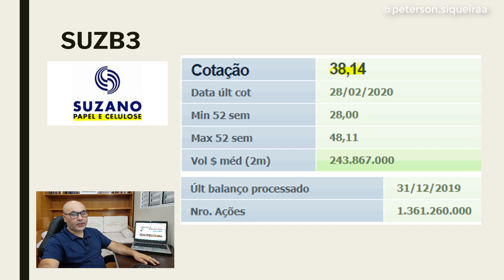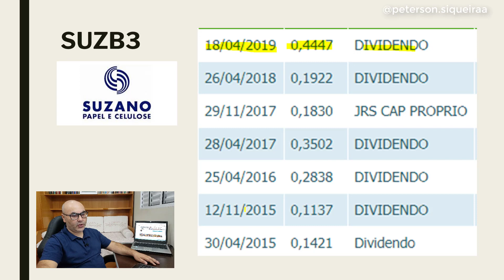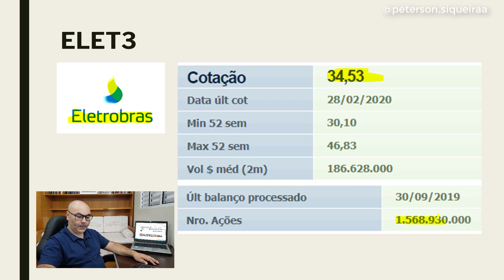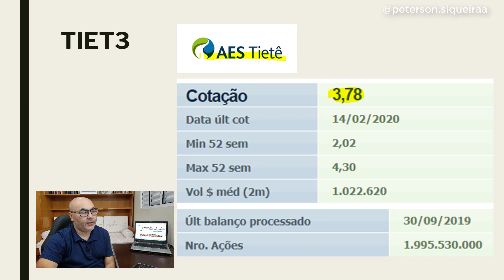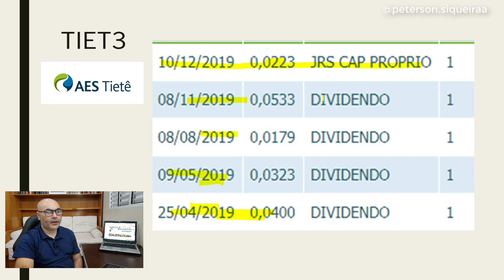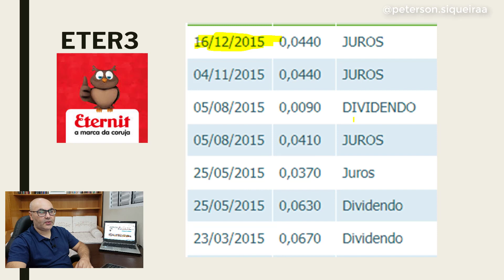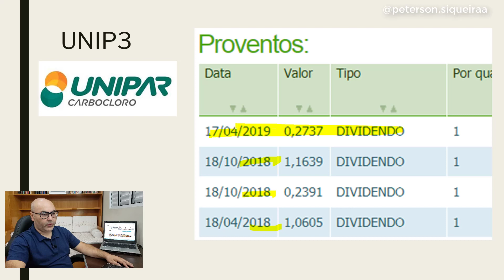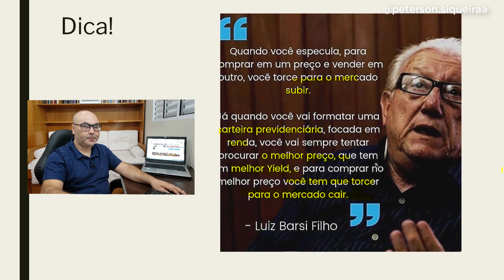Eu Descobri a Carteira PREVIDENCIÁRIA de Ações - 2ª Parte I Peterson Siqueira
Neste vídeo eu vou falar de Educação Financeira e esse conhecimento pode mudar sua vida! Assista até o final e depois compartilha com um amigo e Bora Ganhar Dividendos!
Eu procurei na internet informações sobre a carteira de Luis Barsi e encontrei possíveis ações que compõem a carteira previdenciária do bilionário da Bolsa de Valores.
Vou comentar sobre os ativos: Klabin (KLBN3), Banco do Brasil (BBAS3), Santander (SANB3), Taesa (TAEE3), Cemig (CMIG3), Suzano (SUZB3), Eletrobras (ELET3), AES Tietê (TIET3), Eternit (ETER3), Unipar (UNIP3),

A AVENUE é a corretora que eu utilizo para investir no Exterior. Link abaixo:

Este canal é de Educação Financeira e não fazemos indicação de compra ou venda de ativos. No entanto, trabalhamos para que você tenha informação para investir de acordo com seu perfil.